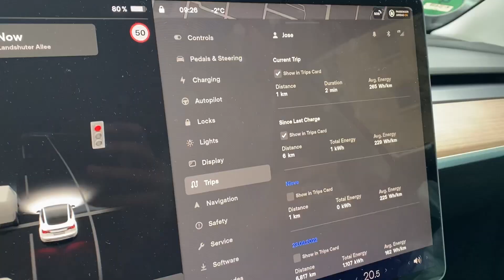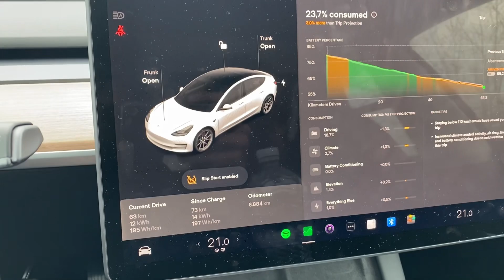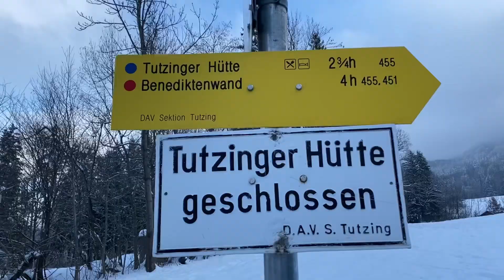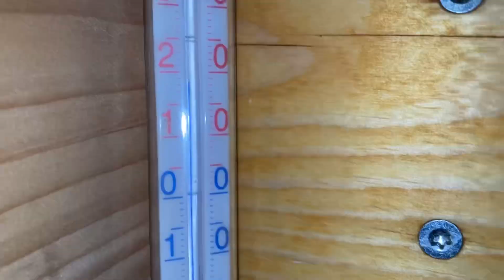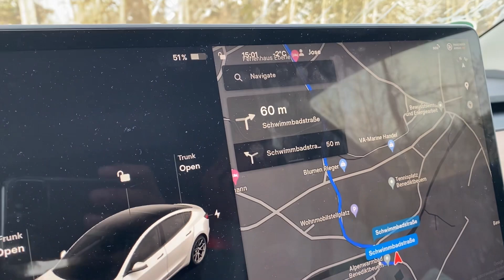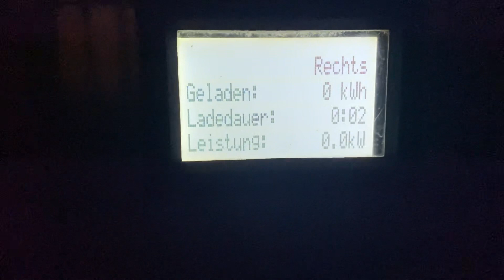Escapadas con el Tesla en Invierno a -10°C !! Os enseño Baviera y los Problemas con las Recargas!